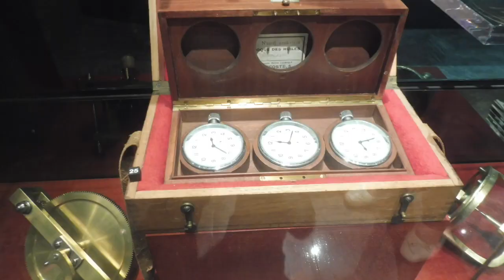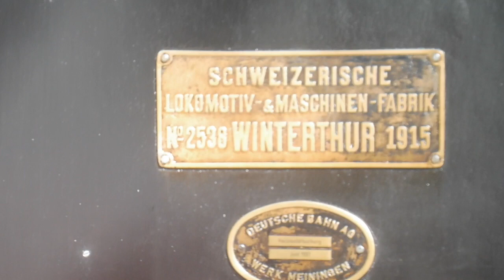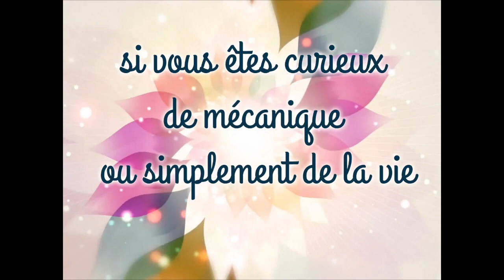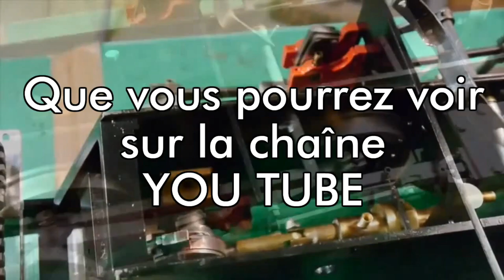Septembre 2018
Petit voyage avec visite au musée de la montre à Villers le lac et tour en train avec le Conifer et sa loco à vapeur "Tigerli".